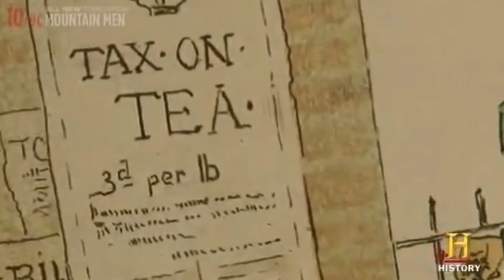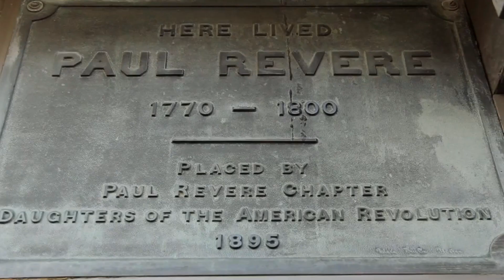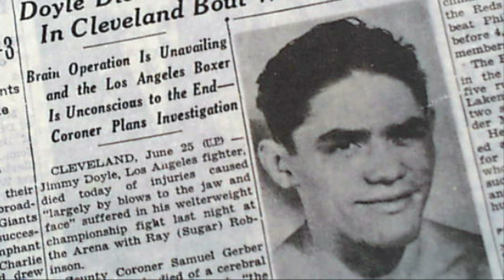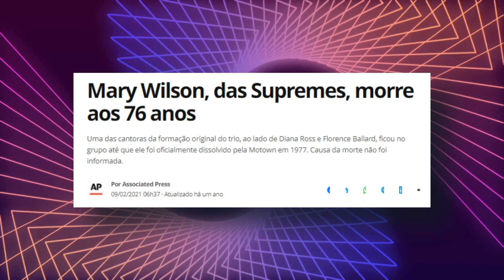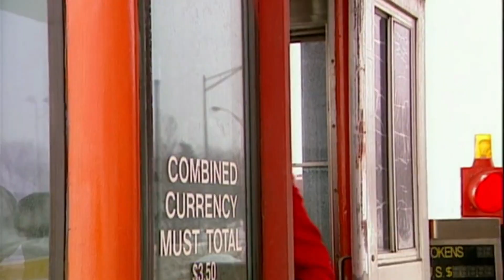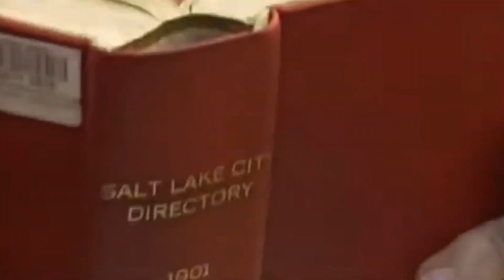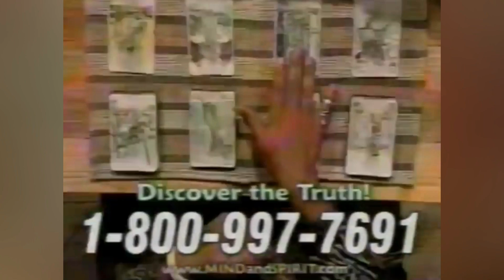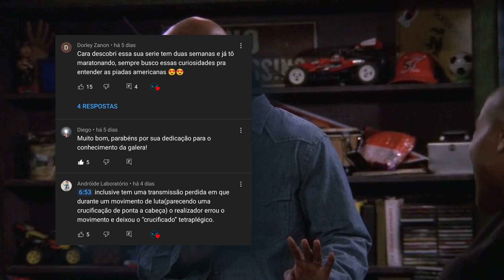Esclarecendo DETALHES sobre os Episódios de EU, A PATROA E AS CRIANÇAS - PARTE 4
Lançada no começo dos anos 2000, Eu, a patroa e as crianças caiu nas graças do publico. Inspirado em "The Cosby Show", Damon Wayans e Don Reo uniram forças para criar uma série familiar que permaneceu agradável para diversos públicos.

Depois de cinco anos, o show foi cancelado. Mas enquanto durou, trouxe referências e participações especiais de personalidades americanas, além de fornecer mensagens incríveis para as famílias, desde como lidar e resolver problemas até maneiras eficazes de nutrir e incutir valores familiares tradicionais.

Assim como Todo mundo odeia o chris ganhou uma sequência de vídeos sobre detalhes e personalidades que aparecem em séries, chegou a vez de Eu, a patroa e as crianças.

⛔ Aprenda a TOCAR VIOLÃO com o CURSO DE VIOLÃO DO ZERO AO PROFISSIONAL DA DANKI CODE (O Melhor e mais completo pra quem quer dominar essa arte mesmo sendo iniciante)

🖊️ Victor P: @victor_pinhoo
🖊️ Rodrigo S: @rodrigo_tedtv